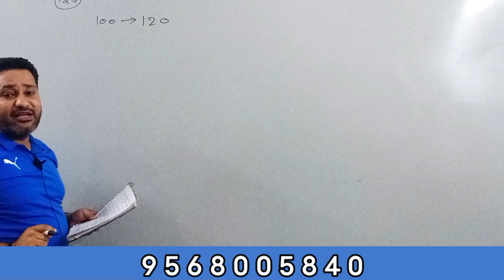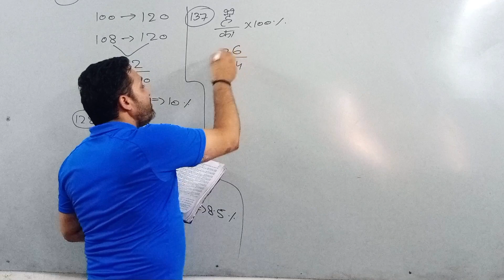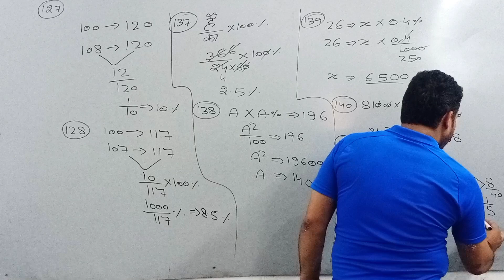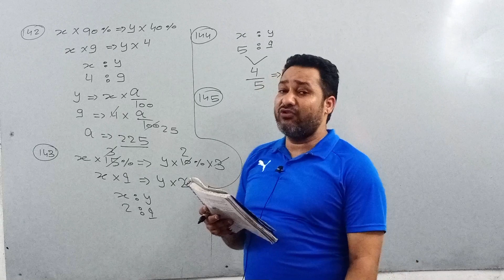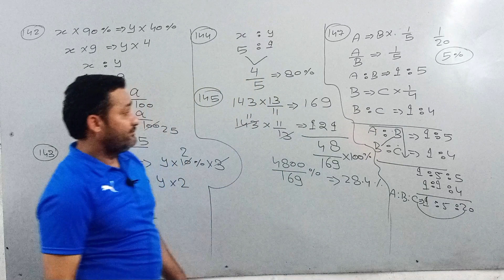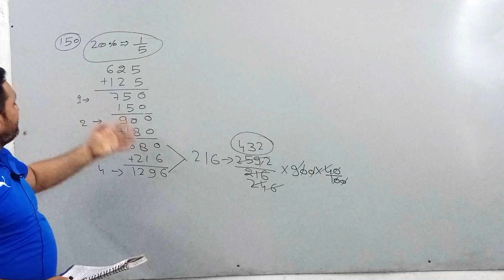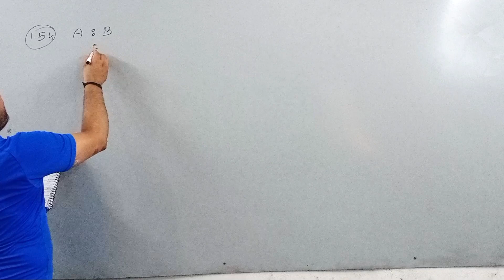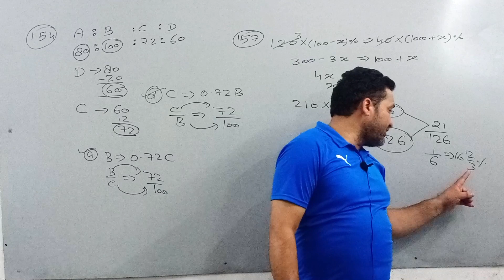प्रतिशतता ||Percentage ||New S D yadav math book solution in Hindi ||Sky Rojgar Campus ||Anuj Nagar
प्रतिशतता ||Percentage ||New S D yadav math book solution in Hindi ||Sky Rojgar Campus ||Anuj Nagar ||Part -2 ||
you queries
New S D Yadav Math
S D Yadav Book Soluation In Hindi
New sd yadav math book solution in Hindi
Sky Rpjgar Campus
Sky Coaching Kithore
Anuj Nagar